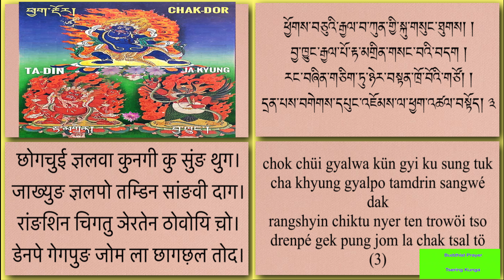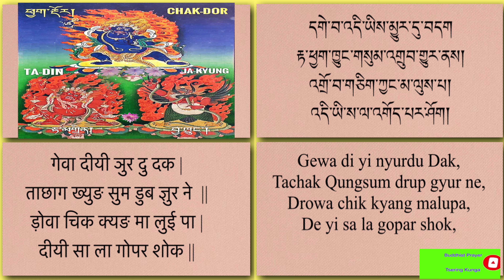རྟ་ཕྱ་ཁྱུང་གསུམ། དྲག་པོ་གསུམ་སྒྲིལ། ताछाग ख्युङसुम/डागपो सुमडिल Ta Chak Kyung Sum/ Dakpo Sumdrel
Ta Chak Kyung Sum རྟ་ཕྱག་ཁྱུང་གསུམ། དྲག་པོ་གསུམ་སྒྲིལ།
ताछाग ख्युङसुम। डागपो सुमडिल। Dakpo Sumdrel/
the Wrathful Union of Hayagrīva, Vajrapāṇi and Garuḍa

Three Powerful and Wrathful Healing Deities, Hayagriva, Vajrapani and Garuda “A Drop of Molten Meteoric Iron that Incinerates (Demonic Influences) Upon Touch”
One of the most efficient and supremely wrathful conglomerate practices, Ta Chak Kyung Sum invokes Hayagriva (The Horse Headed Deity), Vajrapani (Tib. Chanak Dorje) and Garuda’s wisdom beings which allows the Lamas and practitioners to perform healing activities for beneficiaries. The resulting powerful blessings are well-
suited for alleviating depression, removing strong obstacles, raising wind-horse, cleansing skin diseases as well as those caused by Nagas, seasonal diseases and those caused by pollution, ill-will, etc.

Buddhist prayer with Tibetan, Hindi, Nepali and English subtitles, lyrics and script/
Buddhist prayer for chant, mantra, praise, meditation, peace, calm, positive energy, healing, good luck, protection, refugee and remove negative energy.
Buddha/ Dharma/ Sangha/
Buddha, Sakya, Gelug, Nyingma, Kagyu
Buddhist God and goddess/